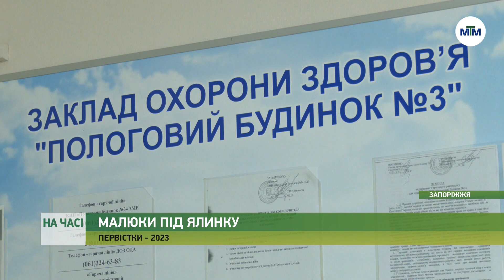На часі - У Запоріжжі першою у Новому році на світ з’явилась дівчинка. - 02.01.2023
Немовля народилось у третьому пологовому будинку. Батьки зізнаються, вагітність планували завчасно, тож на немовля чекали з нетерпінням. Крихітку новоспечені батьки назвали Поліною.